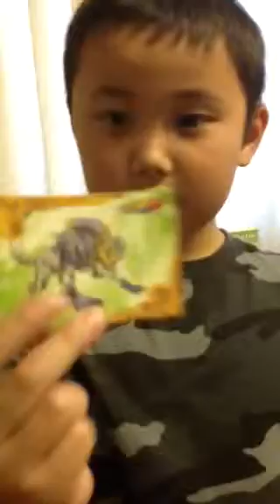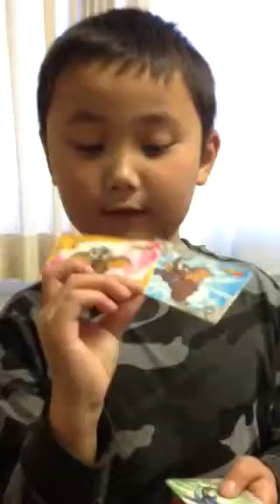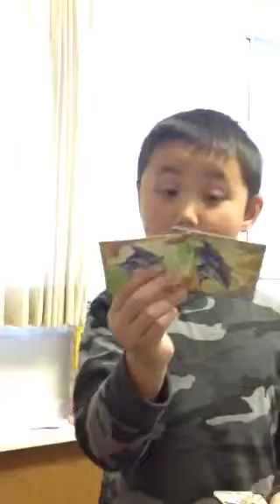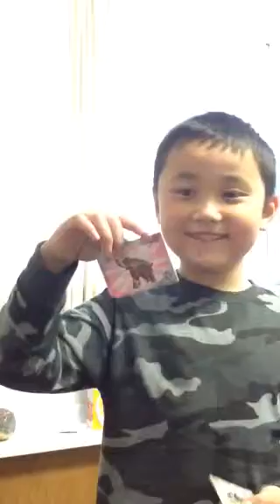Scan2Go Racing Cards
Aiden's Hollywood debut.